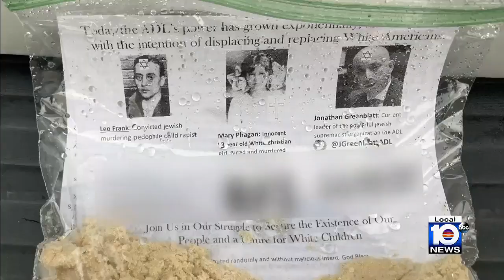Anti-Semitic flyers thrown on lawns of about 150 homes in South Florida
Several neighborhoods in West Palm Beach were hit by hate over the weekend.